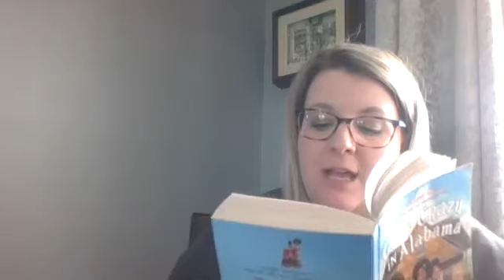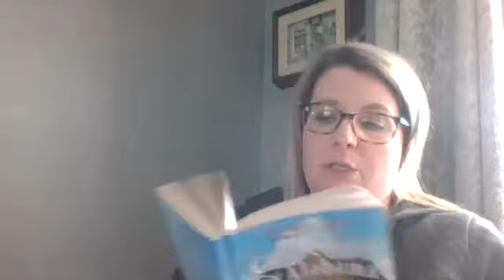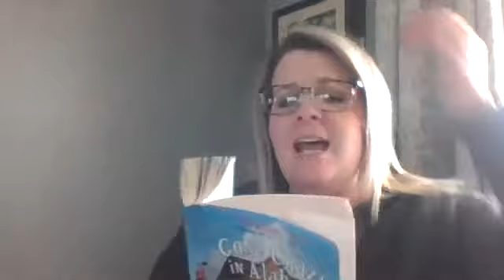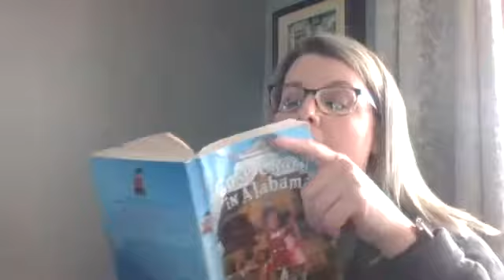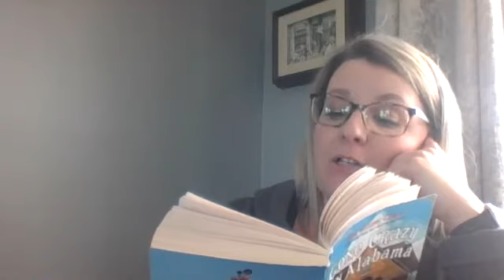Gone Crazy in Alabama: Chapter 5 Moon House